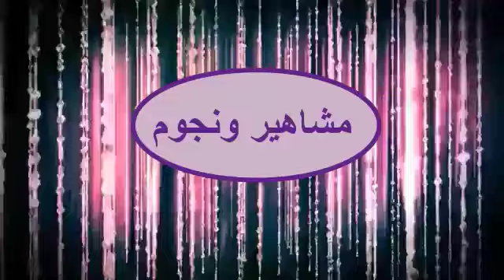مديحة سالم مراهقة السينما الحالمة توفيت أختها الصغري أمام عيناها ورد فعل والدها أصابها بالصدمة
مديحة سالم
مديحة سالم بالحجاب
مديحة سالم خان الذهب
مديحة سالم بوعجيلة
مديحة سالم ويكيبيديا
مديحة سالم وزوجها
مديحة سالم وفاة
مديحة يسري واحمد سالم
مسلسلات مديحة سالم
قصة حياة مديحة سالم
افلام مديحة سالم
خان ذهب مديحه سالم
مديحة زوجة سالم خان الذهب
فيلم مديحة سالم
السيرة الذاتية
قصة حياة
نجوم زمان
نجوم الزمن الجميل
فنانات مصريات
قصة حياة الفنانين
قصة حياة المشاهير
اخبار الفنانين
فن
فنانات
فنانين
اخبار النجوم
نسيم العمر
حياة المشاهير
القصة وما فيها
نجوم ومشاهير
سامية الصعيدي
شيخ الحارة الصعيدي
اخبار الفن
اخبار الفنانين المصريين
اخبار الفن والفنانين
اخبار الفنانين والفنانات
اخبار الفنانين اليوم
اخبار الفنانين العرب
اخبار الفنانات المصريات
اخر اخبار الفنانات
اخر اخبار الفنانات المصريات
اخبار النجوم والمشاهير
مشاهير
اخبار النجوم والفنانين
اخبار النجوم بالعربي
اخبار النجوم اليوم
اخبار النجوم والفنانين المصريين
اخبار النجوم زمان
قصص حياة المشاهير
زمن الفن الجميل
فنانين زمان